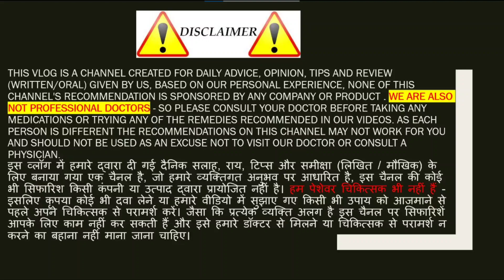Pregnancy Kit Mai Ane Wali Red Aur Pink line Se kaise Pata lagta Hai Garbh Mai Ladka Hai Ya Ladki ?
jyotikimothivlogs Pregnancy kit Mai Ane Wali Red aur Pink line Se kaise Pata lagta Hai Garbh Mai Beta Hai Ya Beti ।